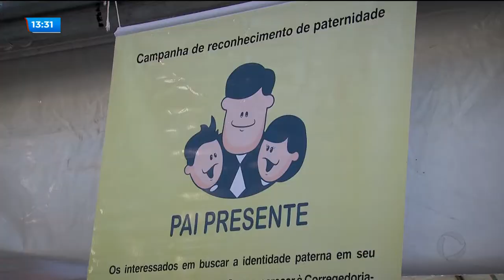BALANÇO GERAL NOS BAIRROS: MUITA MÚSICA, ANIMAÇÃO E SORTEIO DE PRÊMIOS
O último Balanço Geral nos Bairros de 2018 foi um sucesso. A repórter Luciana Braz acompanhou a festa e mostra tudo pra gente.